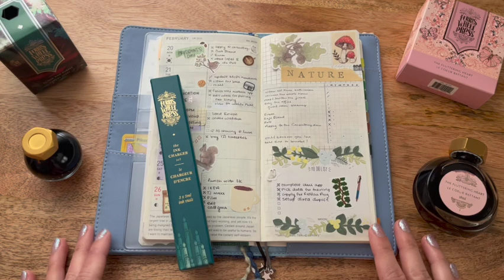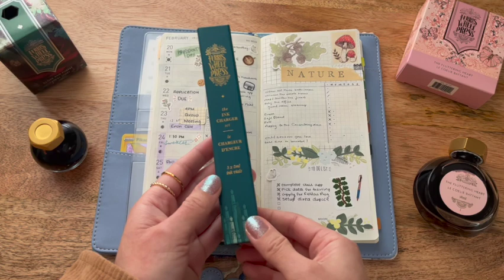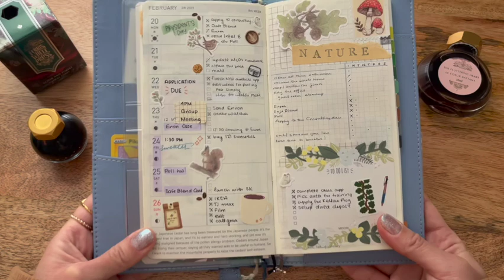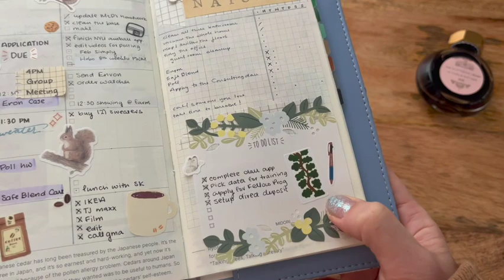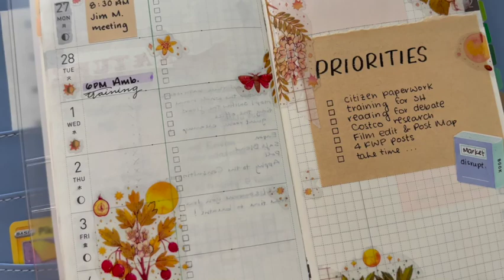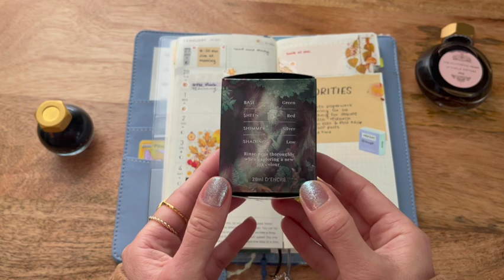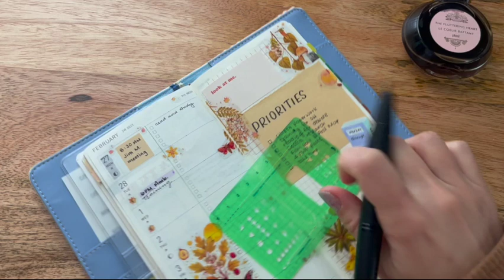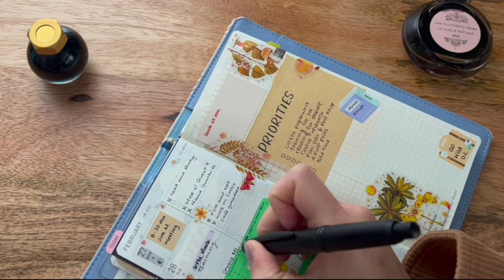2023 Hobonichi Weeks Plan with Me Nature Theme - Ferris Wheel Press Fountain Ink & Discount Code!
Hello Friends!
Today, I am so excited to share with you all the first of many partnerships with the Ferris Wheel Press! This is the ink and fountain pen that started my addiction. I am Loving this Cloak and Forest ink from the FerriTales collection to be released on March 3rd. It is the perfect compliment to my Pilot VP fountain pen and nature themed spreads as we prepare for Spring in 2023.

Big Reveal! I AM going to Go Wild this year! Let me know if you’ll be there too! Go Wild 2023! I’ll see you in Washington DC! ❤️

     Discount Code for 10% off: KATIE

     Discount code: ETERNALFLAME

     Discount Code for 10% off at checkout: ETERNALFLAME

Some items from Amazon:
Kraft Brown Sticker Paper
Alphabet Stamps
Hibonichi Weeks

Fountain Pen

Blotting Paper
Ruler (longer)
Black Clips
Tombow Adhesive
Grid washi tape
Vintage washi Tape

Filming Equipment List:
- Beginner tripod phone/camera
- Microphone set
- Sony Vlogging Camera
- Handheld tripod
- Alternative Nikon Camera
- Desk mount Boom arm

As an affiliate, I do receive a small percentage of sales. Thanks so much for the support and I look forward to bringing more fun and exciting content to you all very soon.